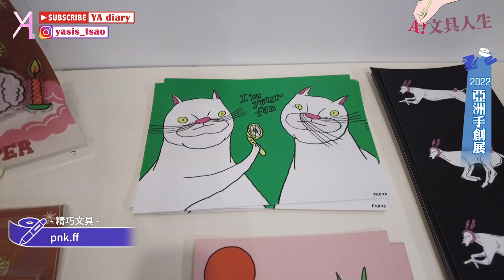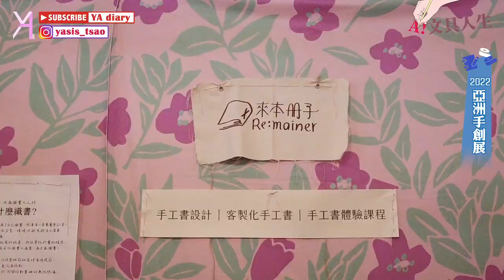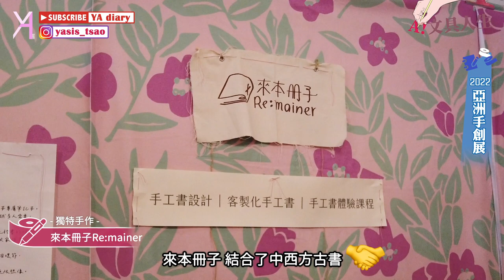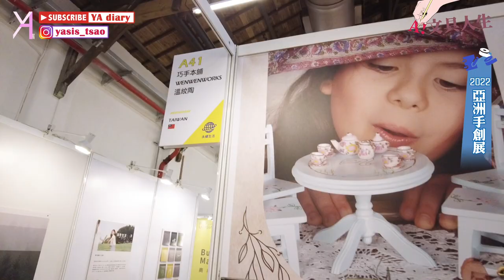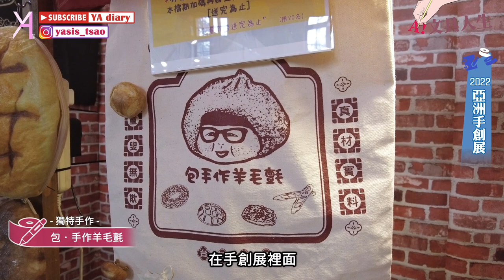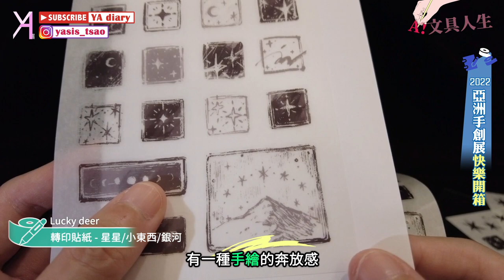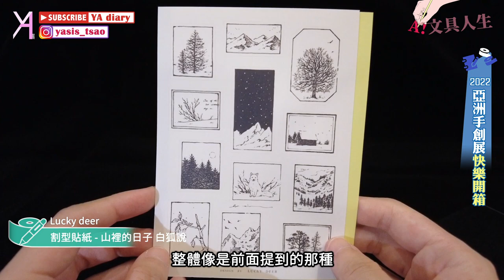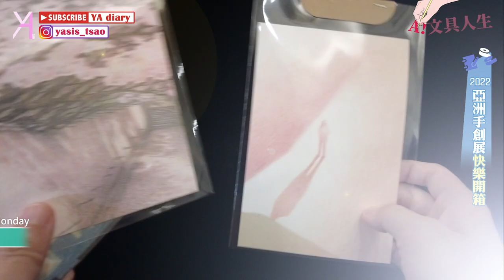【2022亞洲手創展】11家特色質感設計館推薦／多樣俏皮戰利品開箱🪄Pop Up Asia｜文具人生｜Vlog｜YA diary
「2022亞洲手創展」in 松菸！
亞洲各地的優秀手作品牌來台展出🌟
不管是文具還是生活設計品
都展現出無窮的活力和創意📸
在這裡絕對能找到你想要的風格小物！
跟著我們的亞洲手創展初體驗，
看看有哪些優質文創還有好棒棒商品被購入吧😃

【傳送門咻】
0:00 2022亞洲手創展🪄
0:19 精選設計館
8:42 戰利品開箱